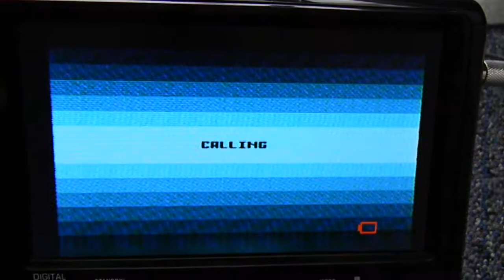rare Cartridge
Here is the Atari Gameline.